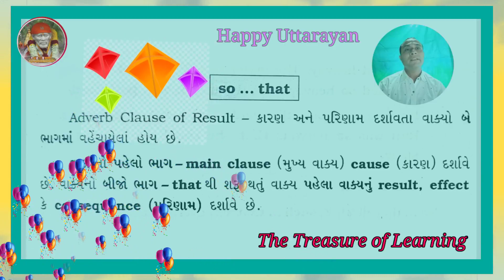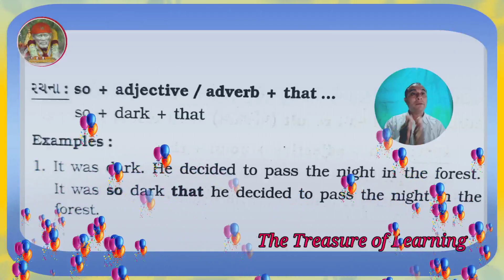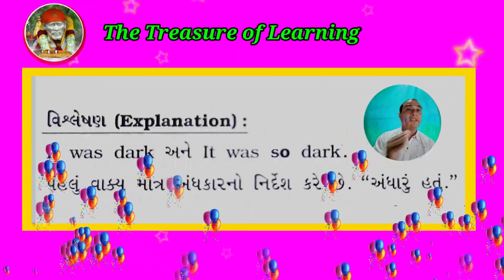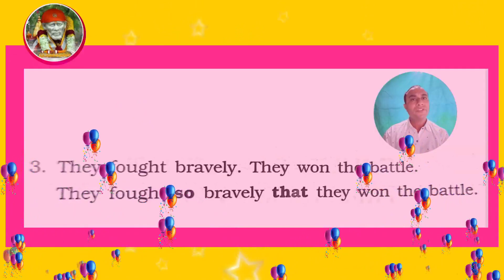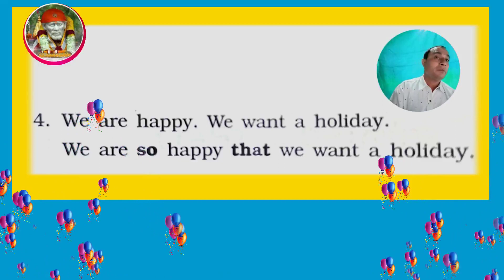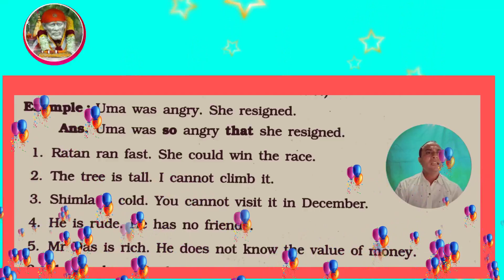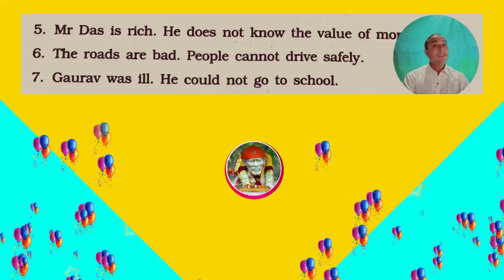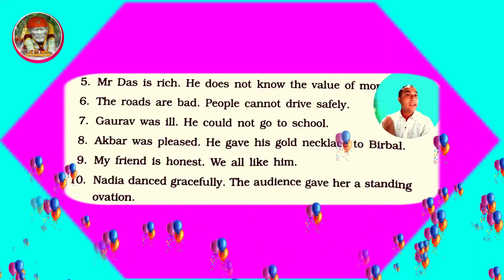so...... that.... the Treasure of Learning